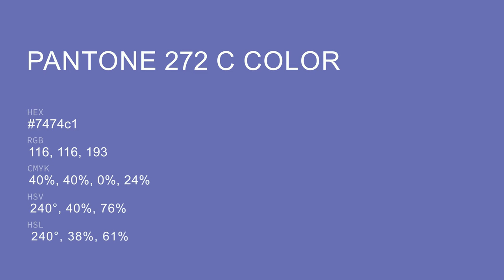color 7474c1 hex color - Violet color - Warm color 7474c1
What color is ? 7474c1 hex color - Violet color - Warm color 7474c1